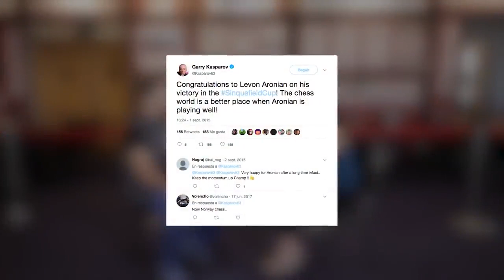Levon Aronian Interview - The Beauty of Chess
Tania Sachdev talks to famous Armenian Chess Grandmaster Levon Aronian about his life in chess.

CC Attribution: '' The Beauty of Chess: A Levon Aronian Interview '' by GibChess